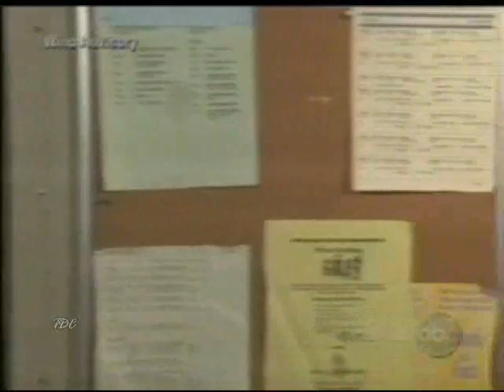02-26-08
Credit to The Drake Collection and Tammy Gilpin

GH:  02-26-08
Patrick, Robin, Nadine, Joe, and Angie